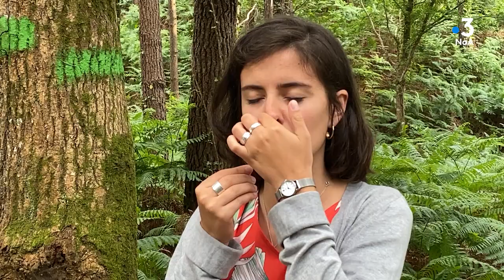Bien être, partage avec les arbres : scéance de sylvothérapie à Seignosse dans les Landes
La nature nous inspire : elle améliore notre bien-être, notre relation au monde et aux autres. Prendre du temps pour soi, du temps pour être heureux, du temps pour revenir à l'essentiel grâce à la nature et à différentes approches et techniques de bien-être.

Un des grands secrets du bonheur est de vivre l'instant présent. La nature nous fait ce cadeau de nous permettre de ressentir ce moment présent. Elle (ré)veille également notre capacité à nous émerveiller.

Alexia Lamouret vous entraîne dans une expérience riche ou tous vos sens seront éveillés, grâce à une thérapie : la sylvothérapie

La sylvothérapie est une pratique ancestrale, qui fait partie de la naturopathie, qui est là pour prévenir et rééquilibrer l'organisme au niveau mental, au niveau émotionnel et au niveau physique.

Reportage d'Alexandre Berne et Sarah Paulin
enregistré le 1er juin 2022